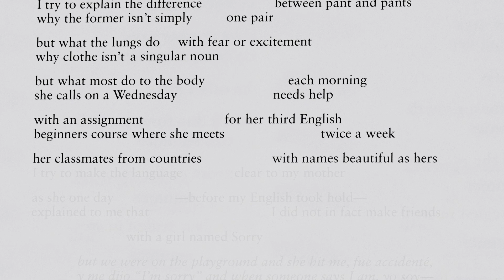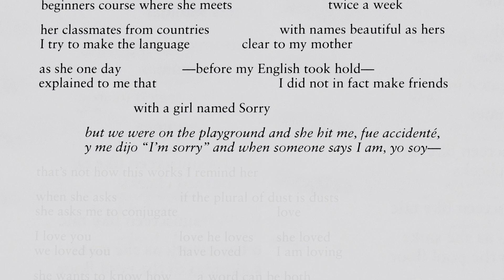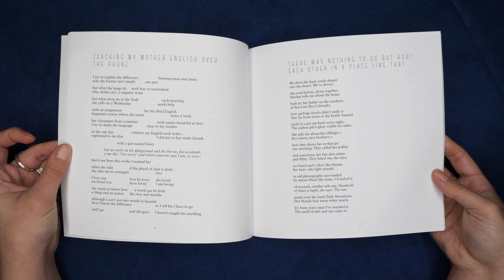Eloisa Amezcua reads "Teaching My Mother English over the Phone"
Eloisa Amezcua shares her poem "Teaching My Mother English over the Phone".

Poem:
Read from: From the Inside Quietly, published by Sundress Publications